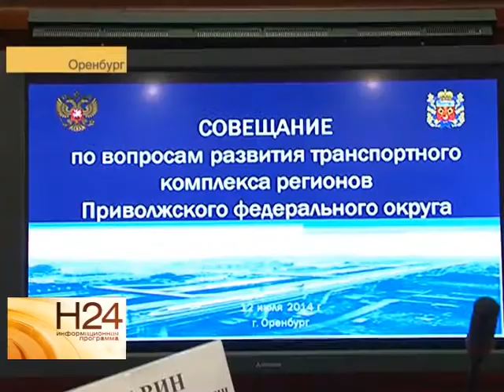Дорогу "Саратов-Озинки" передадут на федеральный уровень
Этот вопрос чиновники обсудили в Оренбурге. На совещании по развитию транспортного комплекса губернатор области озвучил министру транспорта России интересующие вопросы. Подробнее смотрите в нашем сюжете от 17 июля.